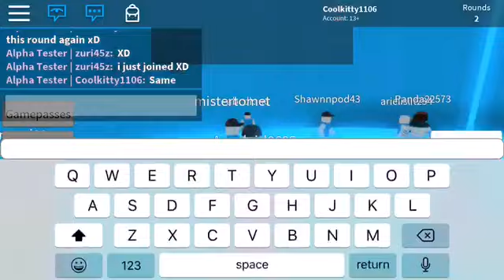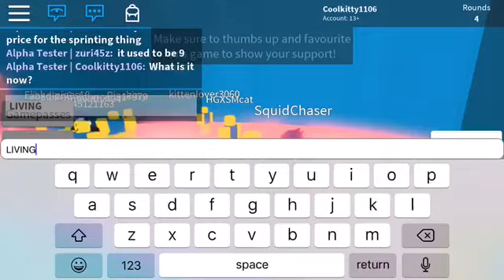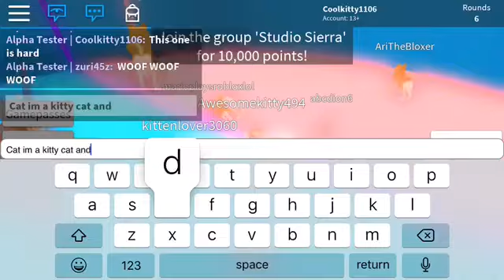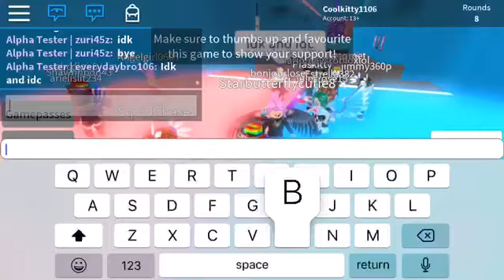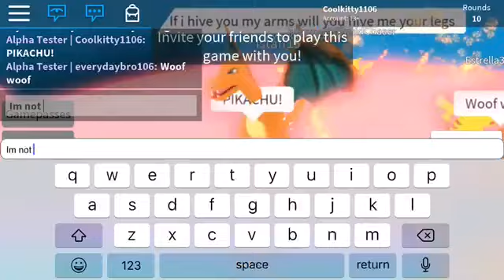Would you rather..? Roblox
One of my fav games! Hope you enjoy too!!! And also check this game out!